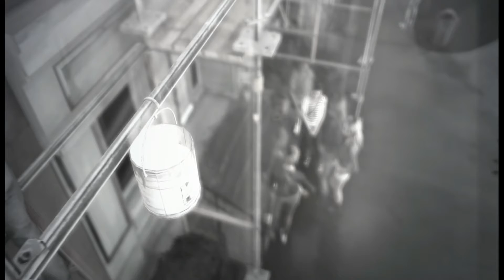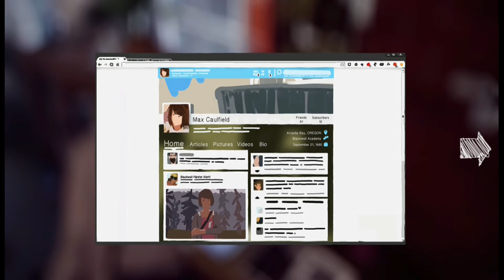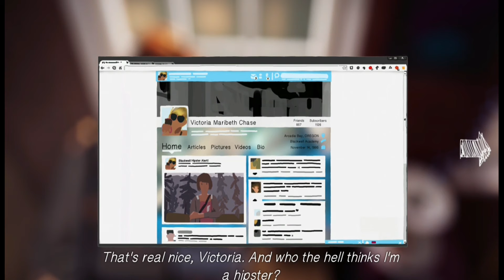life is strange - Not For Everyone